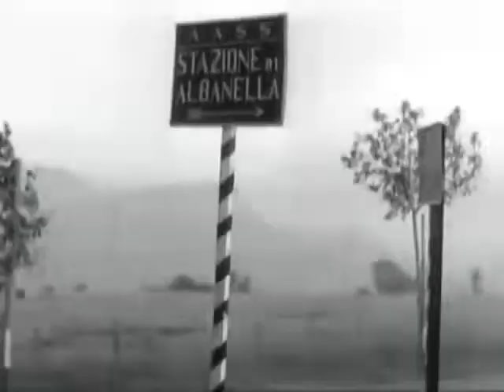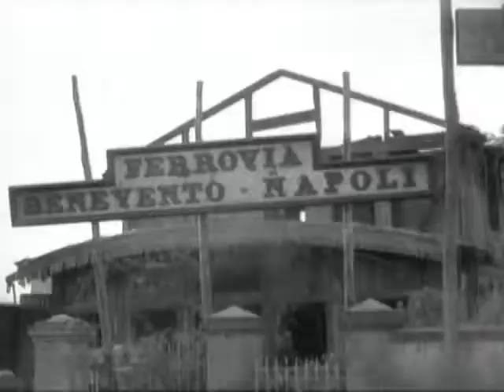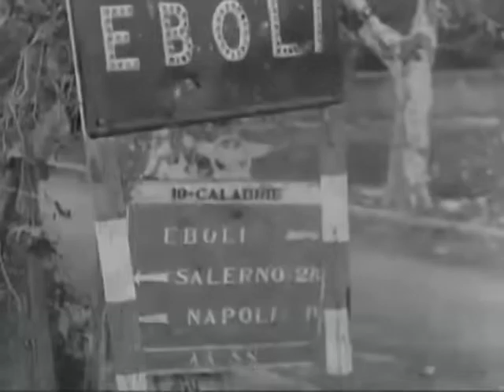World War II: Battle for Salerno